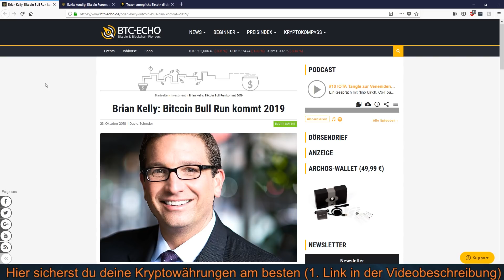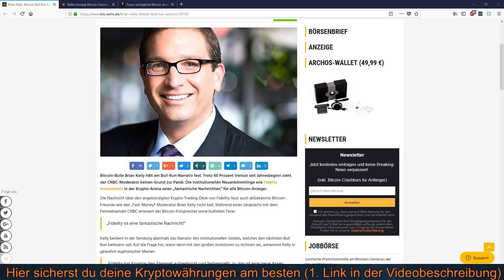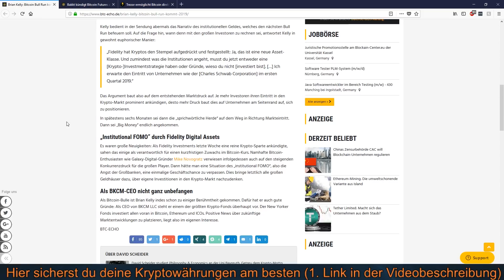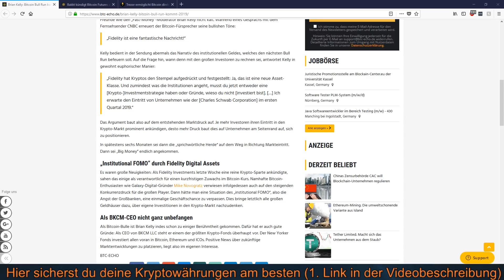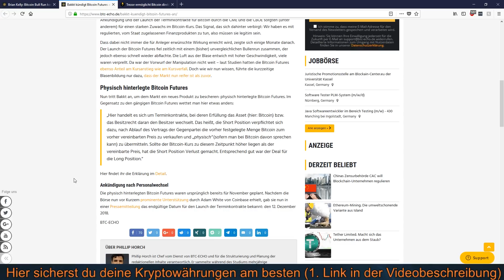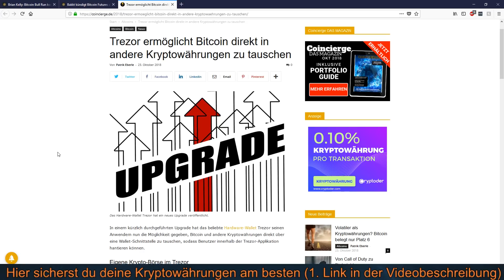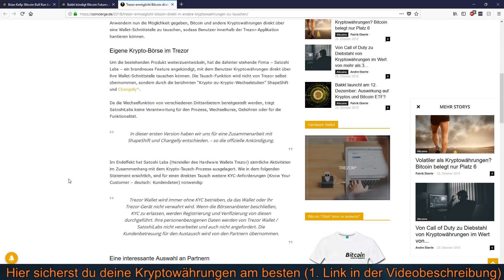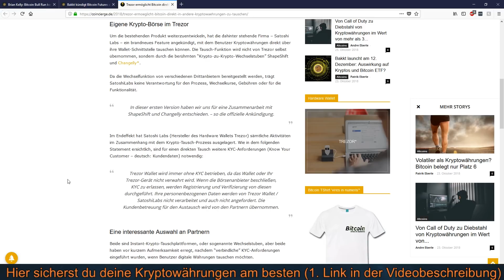BITCOIN BIG MONEY STEHT VOR DER TÜR